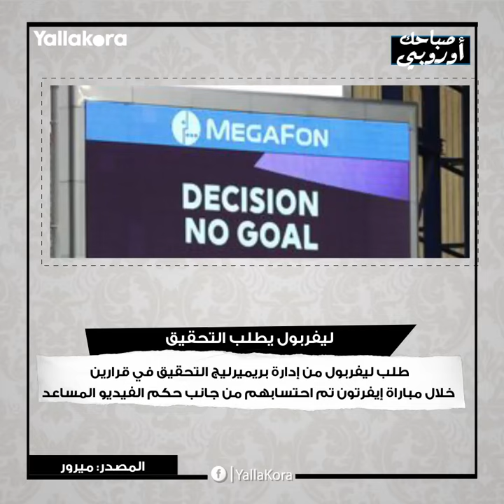صباحك أوروبي.. ليفربول يطلب التحقيق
إعداد: هادي سيد